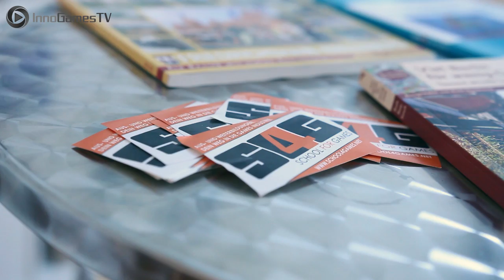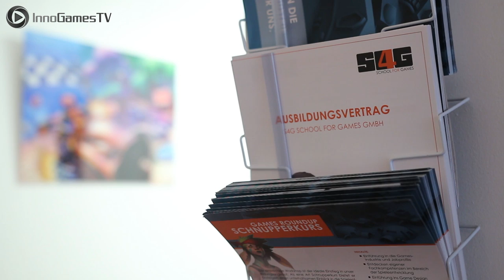InnoGames TV - November Episode feat. Forge of Empires Contemporary Era, Tribal Wars 2 TV-Spot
The November episode of InnoGames TV. The show features the latest updates, events and features from your favorite game. In addition, InnoGames TV gives an inside look into the work of the company's game designers, developers and all the other people behind InnoGames' popular online titles.

1:15 Forge of Empires - Contemporary Era
6:04 Tribal Wars 2 - New TV-Spot
6:50 Grepolis - Halloween Event
9:44 Rising Generals - Units Video
13:26 Tribal Wars - Fall Event
15:13 The West - Day of the Dead Event
17:34 InnoGames - Scholarship recipient